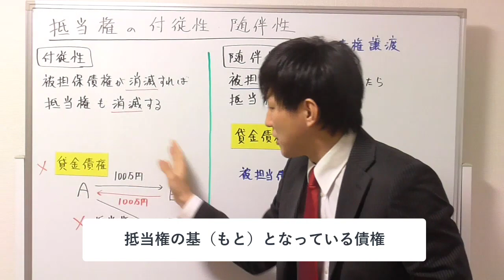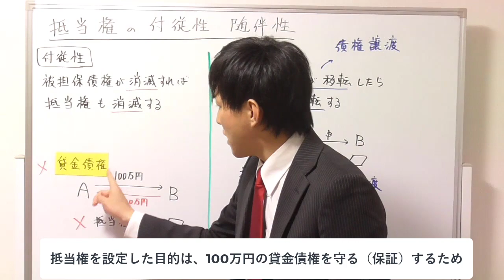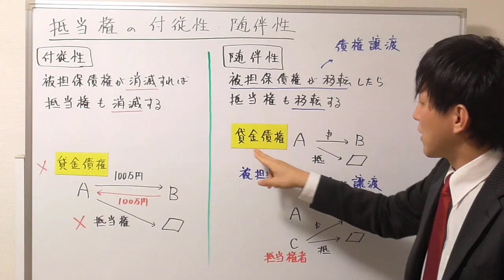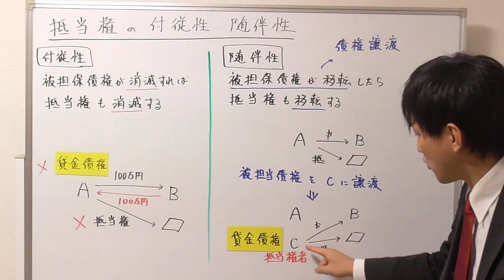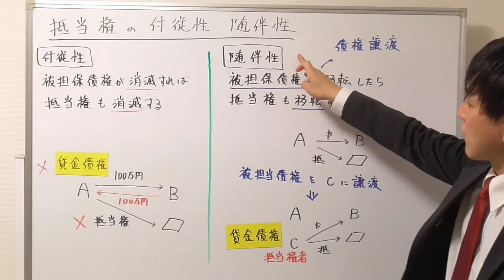【宅建：民法】抵当権の付従性・随伴性とは？【宅建通信レトス】